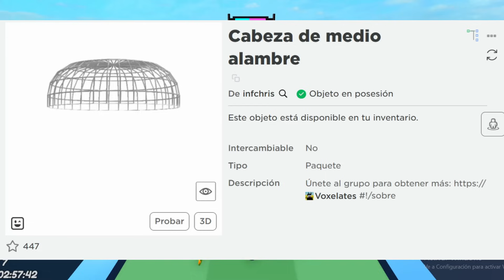NOTICIAS DE ROBLOX - PRÓXIMO CABELLO GRATIS, REVENTAS, FECHA LÍMITE, Y MÁS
*SOLO HASTA HOY* :
*PERFÍL A SEGUIR PARA MÁS TIEMPO DE LA PRÓXIMA CABEZA DINÁMICA*